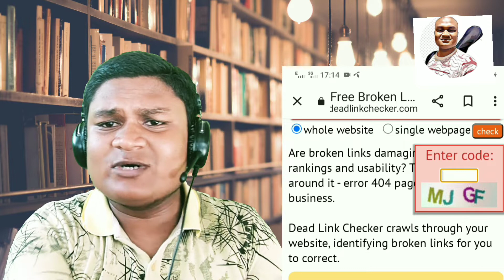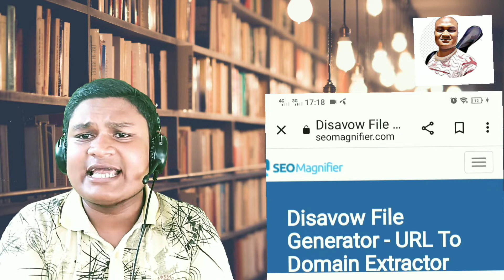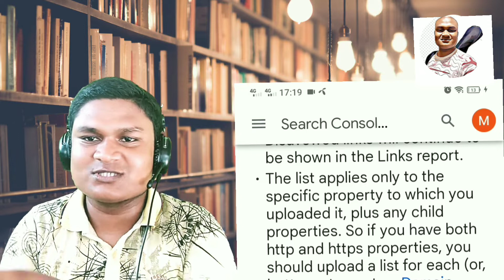Remove Bad Link From Google Search Console Rank Google search, Create and Submit Disavow File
How to remove bad link from google search console,. How to rank web/blog site at google search console. Create and submit Disavow file. Its best parctice of seo and rank on google first page .Here is the full guide How to Remove bad link, How to find back link easily.